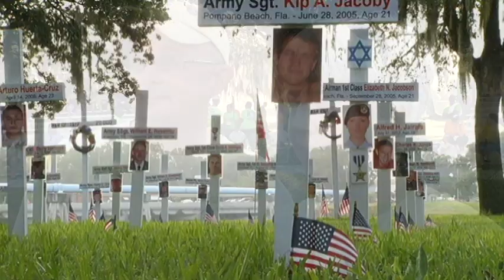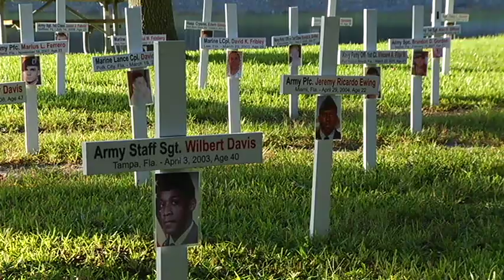Bernie Run for the Fallen